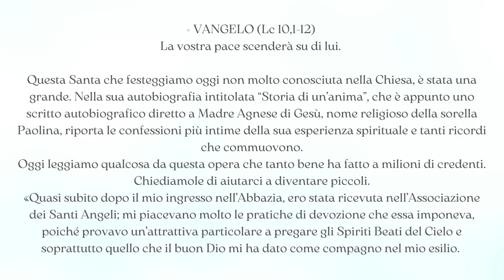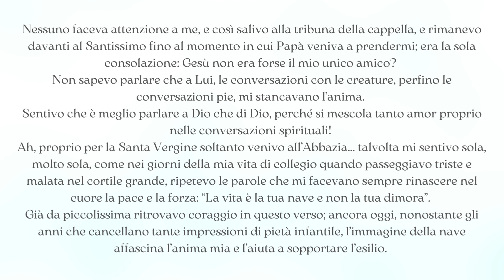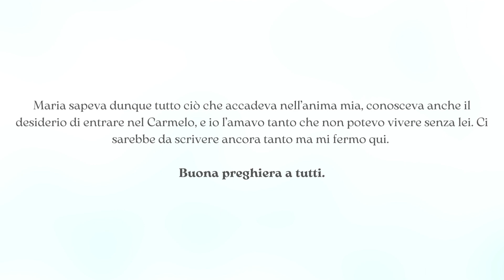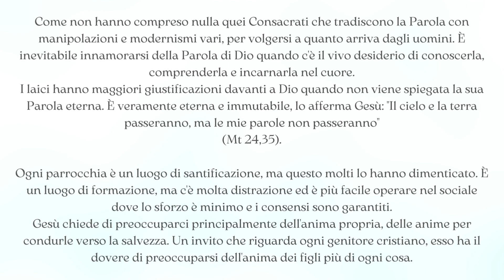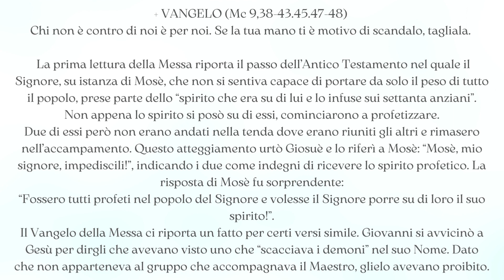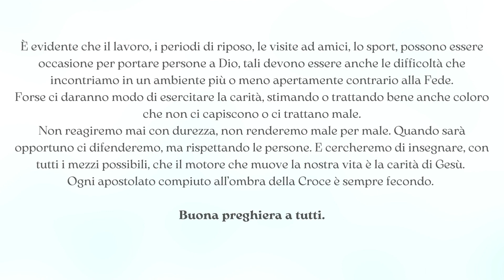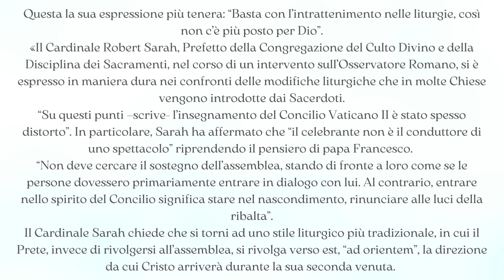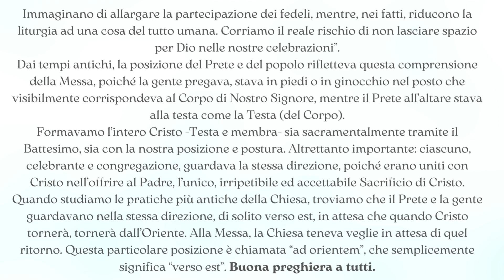Catechesi N. 436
Preghiere, Liberazione,  Guarigione